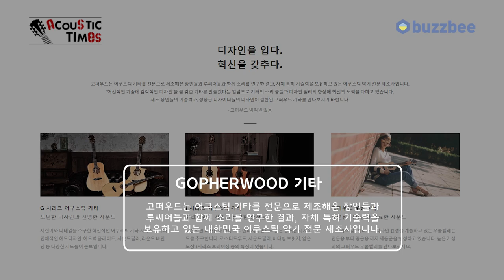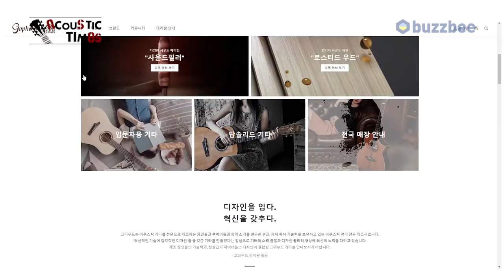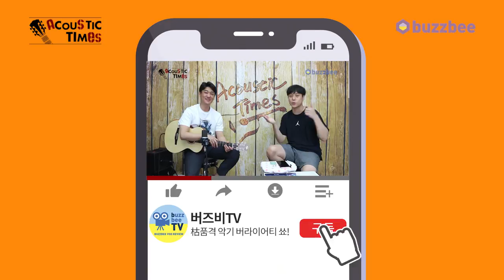[AcousticTimes 826회] Gopherwood 어쿠스틱기타 G230C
9:19 스펙(spec)
11:25 사운드 테스트(sound test)
12:48 사운드필러 장착/미장착 사운드 비교
17:27시연 (demo)